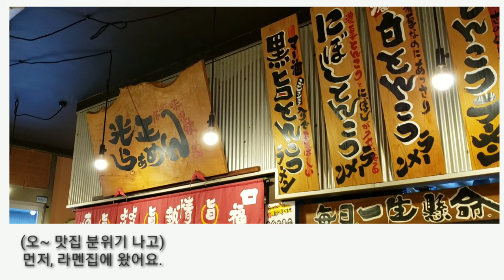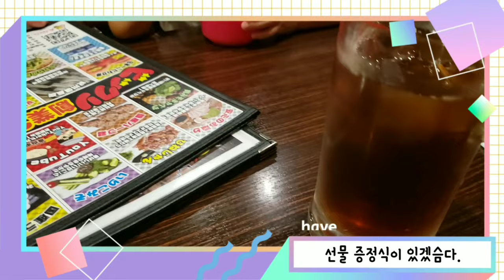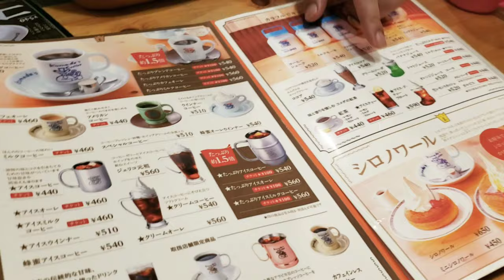(최초공개) 제일 먹고싶은것은? 가을을 알리는 음식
일본가정 소소한 팁을 줄여서
일소팁입니다 .

최초공개용으로
여러가지 음식 영상과
저희의 소소한 일상을 편집해
5분 40초되는 영상을 만들어 봤습니다.

부디~~
가볍고 너그러운 마음으로 봐주셨으면